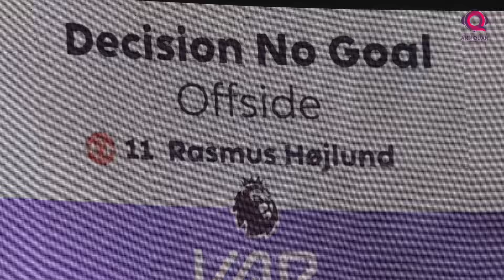BURNLEY 0-1 MAN UNITED: BRUNO FERNANDES GIÚP QUỶ ĐỎ SỐNG LẠI TỪ MỘT SIÊU PHẨM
KHI CẦN, BRUNO CÓ - KHI KHÓ, CÓ BRUNO! - MAN UTD “SỐNG LẠI” NHỜ SỰ XUẤT SẮC CỦA NGƯỜI ĐỘI TRƯỞNG